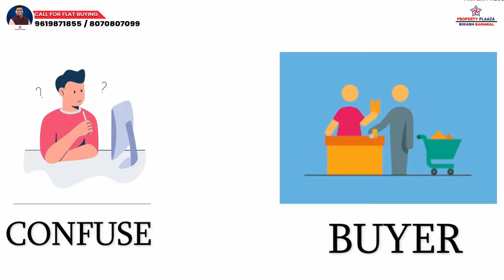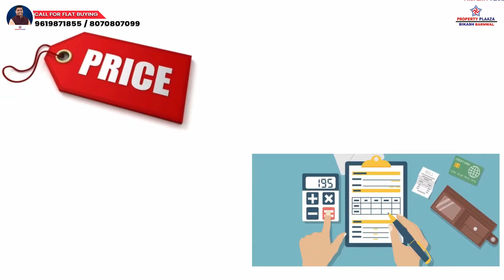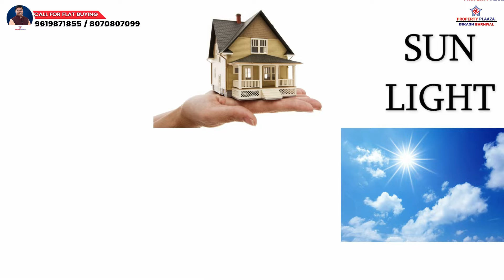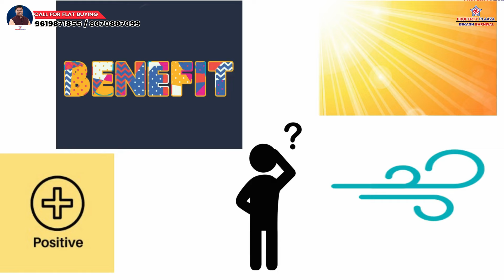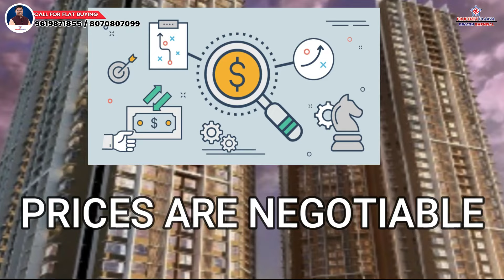Chandak Greenairy || By Chandak Group || Borivali East, Mumbai || Luxury#2bhk 3bhk & 4bhk For Sale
LOCATION: - Opp. To Metro Mall Magathane, Weh Borivali East Mumbai
 ABOUT THE PROJECT:-
 New Launch  Project
 Land Area 2.5 Acres, Sra Land.
 46 Storey Tower .
 2 Tower /4 Wings
Construction Stage :- 11 Slabs Complete 40% Current Due
 G + 10  Level Commercial  From Front Side
 3 To 10  Podium Parking  On Back Side
 Residence Starts From 11th Level
 Each Floor 6 Flats , 3 Lift .
 National Park, City View
 ALL BANK LOAN APPROVED LIKE SBI, AXIS, ICICI, HDFC ETC.
CONFIGURATION:-
2BHK, SMART 3BHK, 3BHK,

2BHK WITH BALCONY
CARPET AREA: - 661, 669, 683 SQFT APPROX

SMART 3 BHK (1+ 1 JODI FLAT) WITH BALCONY

4BHK WITH BALCONY
CARPET AREA: - 1327, 1346, 1378  SQFT APPROX

AMENITIES :-
• 45+ Amenities
• 61000 Sq.Ft.  Club House.
• Swimming Pool
• Indoor Games
• Outdoor Games
• Landscape Garden
• Kids Ply Area
CONNCTIVITY:-
2 MINS TO 5 MINS
10 MINS TO 30 MINS